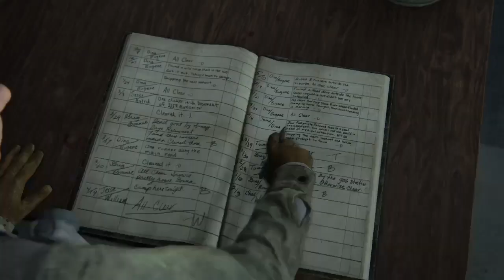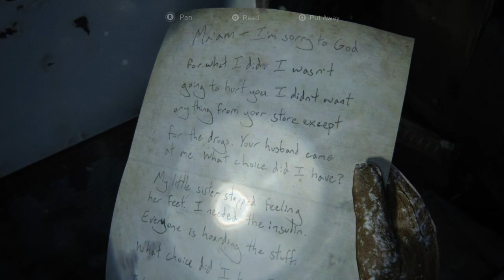THE LAST OF US 2 - Walkthrough Gameplay Part 2 - Patrol (THE LAST OF US PART 2)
The Last Of Us 2 walkthrough gameplay part 2 Ellie will go on a Patrol with Dina. This video will be around 35 minutes long and it will represent the full part 2 walkthrough of the last of us 2.

The Last of Us Part II is an action-adventure survival horror game played from the third-person perspective.Payers can use firearms, bows, improvised weapons, and stealth to defend against hostile humans and cannibalistic creatures infected by a mutated strain of the Cordyceps fungus. The gameplay mechanics in Part II have also expanded upon its predecessor, The Last of Us. In it the player character can traverse the environment more openly by being able to reach higher vantage points by jumping and climbing while playing as the more nimble Ellie.[3] Players can also crawl in a prone position to evade enemies.[3] Throughout the game, players will have a non-player character assisting them.[4] Additionally, large portions of the game are set in Seattle, Washington.[4]